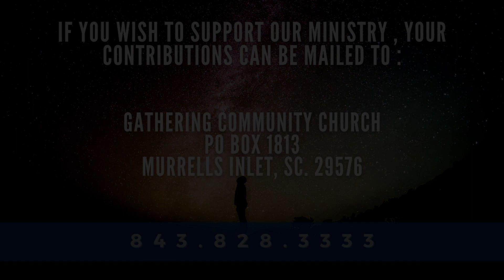What Does Gratitude Mean?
A message from Pastor Benjy Simmons of Gathering Community Church in Surfside Beach, SC.

"The state of being appreciative for
benefits received"

Demonstrating Gratitude
1. Gratitude In The Face of Tough Times (Vs. 6-14)
2. Gratitude In The Face of Jealousy (Vs. 15-16)
3. Gratitude In The Face of Ridicule (Vs. 20)
4. Gratitude In The Face of Blessing (Vs. 21-22)

How About Your Demonstration of Gratitude?

Do You Spend Enough Time
Demonstrating Your
Gratitude To God?

If you wish to Support our Ministry , your Contributions can be mailed to :
Gathering Community Church
Gathering Community Church
1504 Hwy 17 North
Surfside Beach, SC. 29575